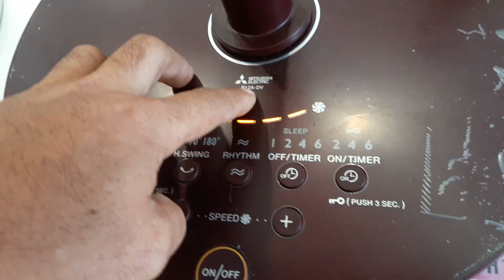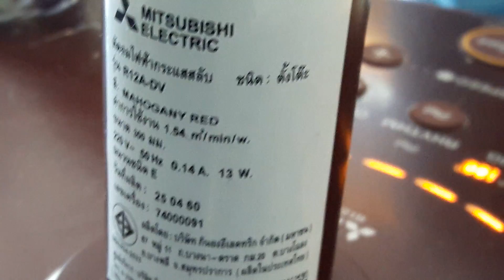มาดูพัดลมแบบใหม่ๆกันสักหน่อยมอเตอร์DC20V MITSUBISHI ELECTRIC รุ่นR12A-DV